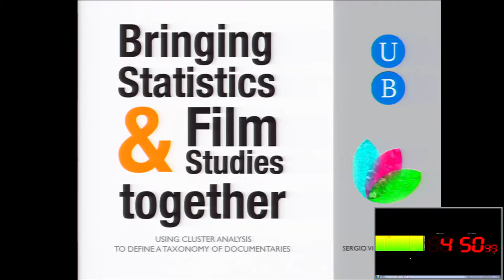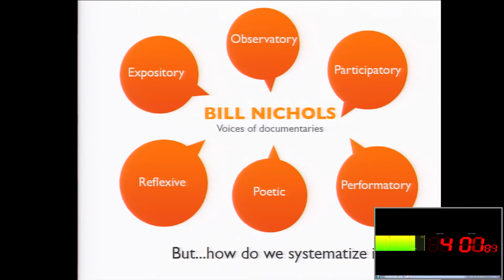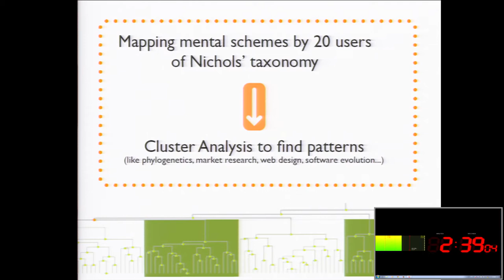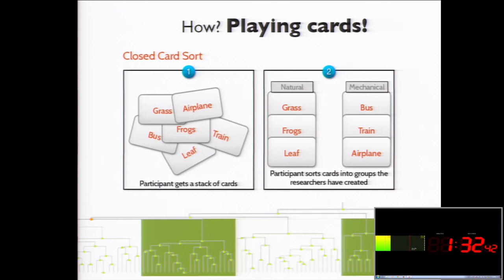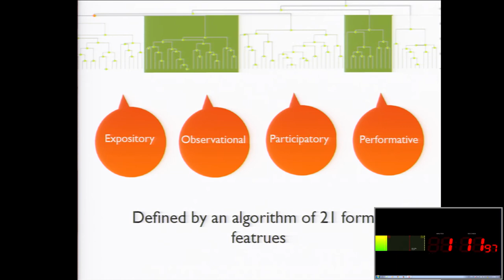Using cluster analysis to define a taxonomy of documentaries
by Sergio Villanueva Baselga

3 JIPI
Section V. Critical Minds: Fitting society into the frame
Social and human sciences